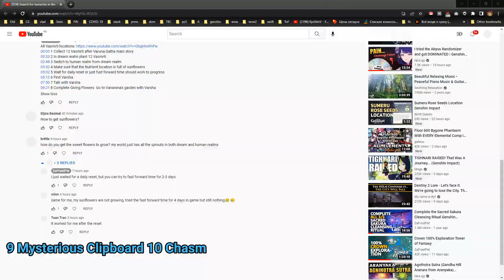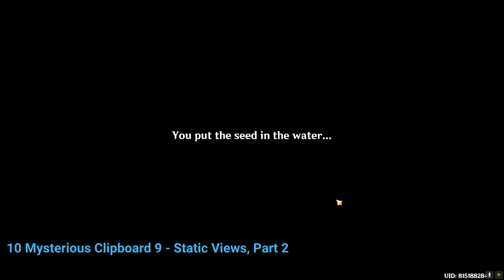Mysterious Clipboard Genshin Impact All 10/10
Mysterious Clipboard Genshin Impact All 10/10 video. All 10/10 Mysterious Clipboard Genshin Impact walkthrough.

00:00 Mysterious Clipboard 1 - Static Views
02:09 Mysterious Clipboard 2 Ashavan Realm
03:02 Mysterious Clipboard 3 Ashavan Realm
04:22 Mysterious Clipboard 4 Lokapala Jungle
04:56 Mysterious Clipboard 5 Avidya Forest
06:28 Mysterious Clipboard 6 Lokapala Jungle
07:15 Mysterious Clipboard 7 Avidya Forest Complete Quest Aranyaka to unlock
08:28 Mysterious Clipboard 8 Ardravi Valley Complete Vimana Agama Quest
09:15 9 Mysterious Clipboard 10 Chasm
11:07 10 Mysterious Clipboard 9 - Static Views, Part 2